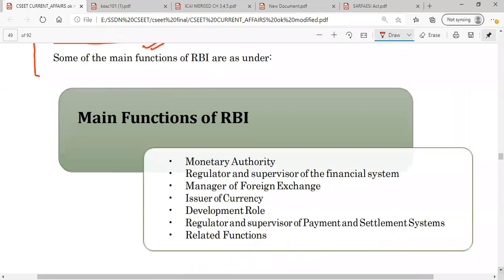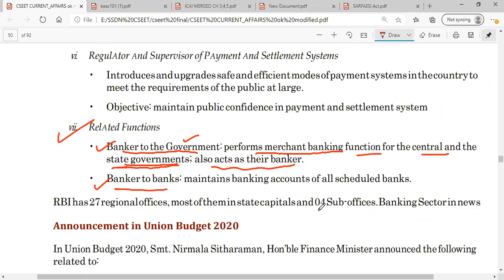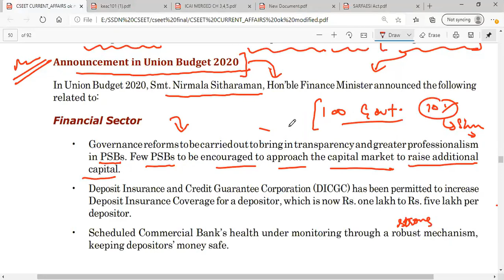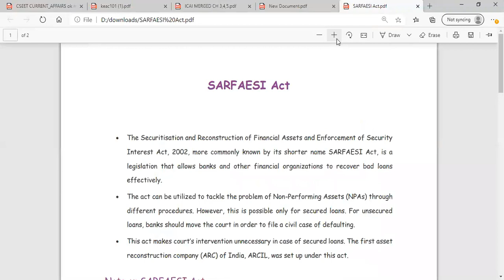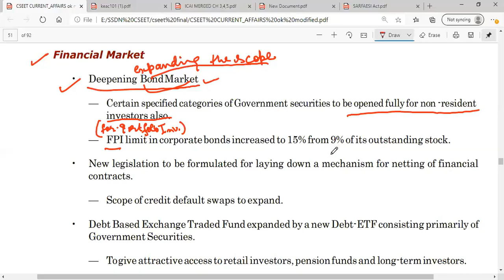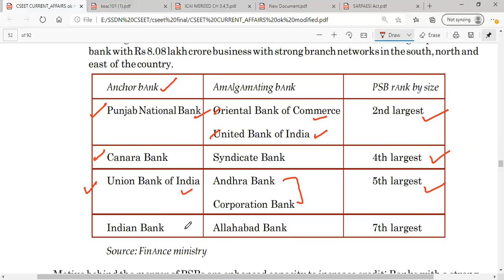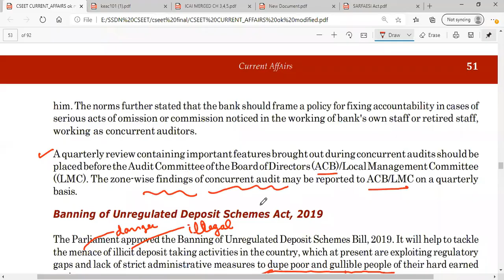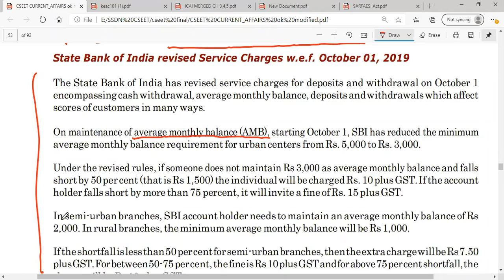CSEET Financial Affairs 1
ICSI CSEET PAPER 4 CHAPTER 2 , LECTURE 1